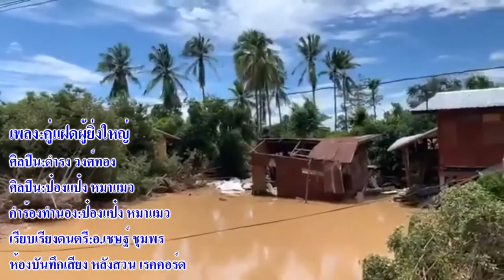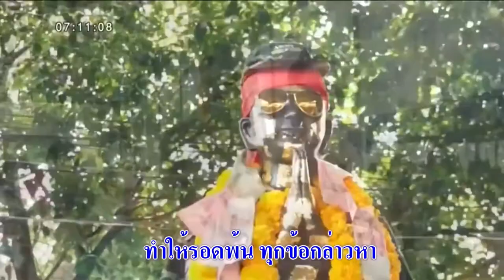คู่แฝดผู้ยิ่งใหญ่ ดำรง วงศ์ทอง ป๋องแป๋ง หมาแมว [Official Lyrics Video] ดนตรี เชษฐ์ สิรวิชญ์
เพลง : คู่แฝดผู้ยิ่งใหญ่
ศิลปิน : ดำรง วงศ์ทอง- : ป๋องแป๋ง หมาแมว
คำร้อง-ทำนอง : ป๋องแป๋ง หมาแมว
เรียบเรียงดนตรี  : เชษฐ์ สิรวิชญ์
ช่องยูทูป กลังสวน เรคคอร์ด
รับ-แต่งเพลง
รับทำดนตรี/เรียบเรียงเสียงประสาน/โดยทีมงานนักดนตรีมืออาชีพ
รับ บันทึกเสียงร้องและดนตรี
รับ ทำ DEMO ส่งค่ายเพลง
รับ บันทึกเสียงงาน COVER เพลง
รับ ทำซาวด์ ใช้ในการประกวดร้องเพลง
รับ ตัดด่อมิวสิค VDO และ ปาดสีตัวหนัง สือมิวสิค VDO
รับ ตัดต่อ VTR และ งานบันทึกเสียงทุกชนิด
รับ ทำสปอต สถานีวิทยุ สปอต รถแห่ป้ายโฆษณา
สปอต เลือกตั้งหาเสียง และ
สปอต งานประชาสัมพันธ์ต่างๆ
รับ ทำเพลง เลือกตั้งหาเสียง
Line:ID: tctrecord